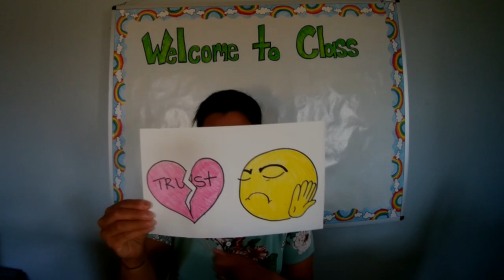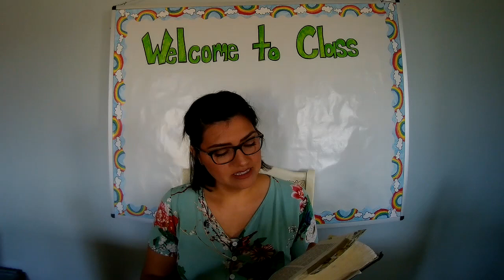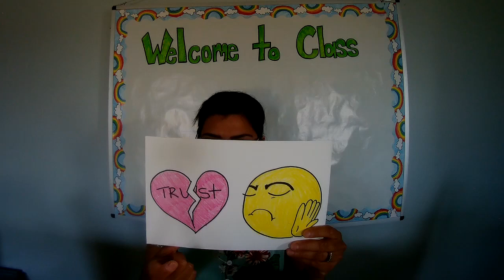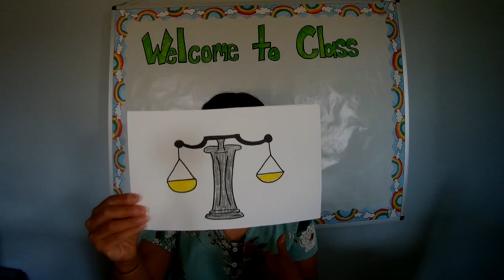True story of Easter!